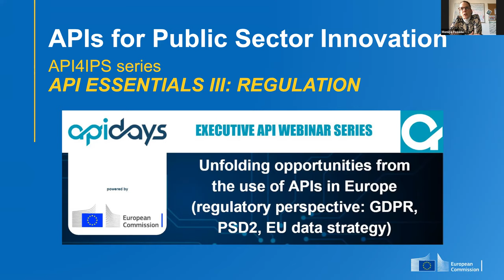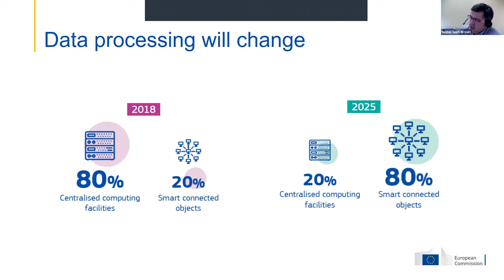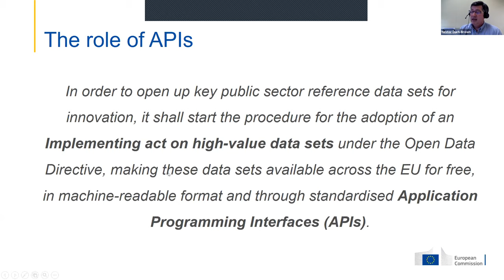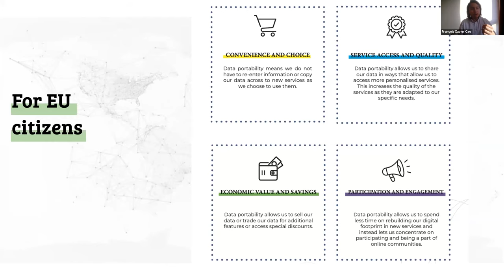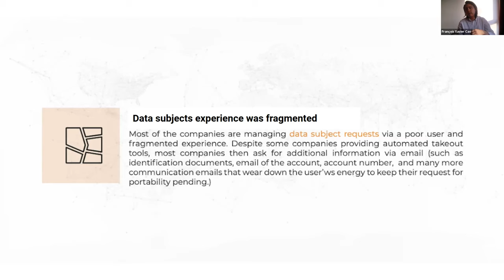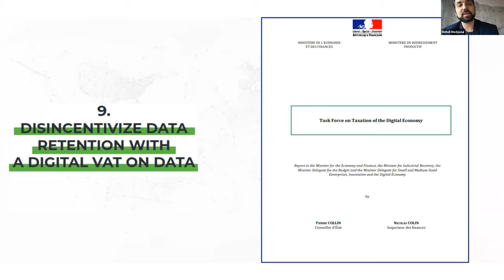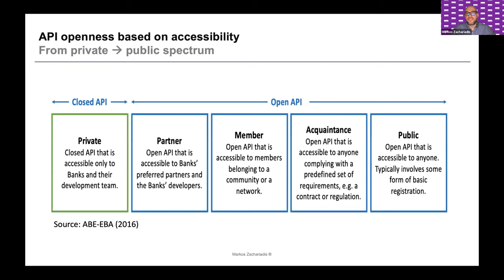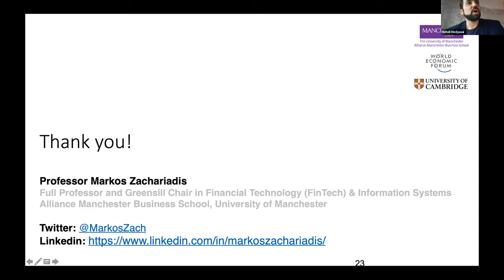Apidays Webinar - Unfolding opportunities from the use of APIs in Europe with the European Community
2021 February 9

APIs feature, explicitly or implicitly, in current European legislation and more is to come. A relevant example is the payment service regulation in the Banking sector (PSD2). API interactions wire its implementation. Open Banking API-powered standardizing initiatives (such as the Berlin Group) have gathered entrepreneurs, investors and innovators to develop a vast and powerful Fintech ecosystem that positively benefits citizens.

Another example is the General Data Protection Regulation (GDPR), in which data portability is acknowledged as a fundamental right and an opportunity for fair competition in the digital market. APIs could be a technical enabler of GDPR's data portability implementation. However, GDPR's enforcement outcomes are still unclear, and the status of technological adoption uneven.

Why has the implementation of these two regulations followed such different paths? In this online event, policymakers, innovators, and experts worldwide will discuss APIs' role in current European regulatory contexts and those to come and will debate innovative concepts such as API neutrality.

PROGRAM
3:00 - 3:15: Introduction [European Commission, APIdays]
3:15 – 3:45: The European Data Strategy. Nestor Duch Brown (Research Leader Digital Economy Unit – European Commission)
3:45 - 4:15: The state of GDPR portability. François Xavier CAO (co-founder of gdpr.dev)
4:15 - 4:45: Developing data-sharing frameworks in financial services, Prof. Markos Zachariadis (Alliance Manchester Business School)
4:45 - 5:45: Discussion panel on API neutrality moderated by Mehdi Medjaoui (APIdays co-founder)

PANELISTS
- Kin Lane (the API evangelist);
- Tyler Singletary, Product manager at Tagboard, Expert on APIS and Platform models